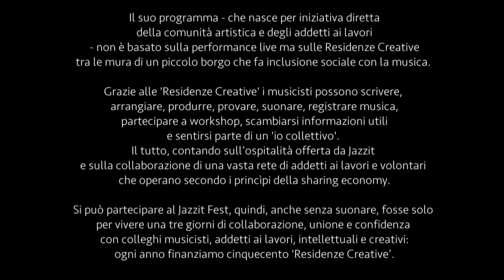Enrico Intra [Jazz Stories] » Jazzit TV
✒ protagonista » Enrico Intra
✒ luogo e data » Collescipoli (TR), 26-27-28 giugno 2015
✒ rubrica » Jazz Stories
✒ oggetto » intervista realizzata in occasione del Jazzit Fest#3
✒ autore video » Alessia Magnano, Marco Fiata, Elisa Mangione, Stefano Lenzi, Stefano Quarta e Fabrizio Salvatore

♡ Jazzit è una piattaforma editoriale indipendente impegnata nella divulgazione della musica jazz ed è l'unica al mondo con una 'Carta dei Valori' e un 'Bilancio Sociale': ogni nostra azione è volta a promuovere la cultura del jazz in Italia e ciascun abbonato è per noi un socio che contribuisce alla salvaguardia della nostra attività.

Pubblichiamo, produciamo e sosteniamo:
a) JAZZIT (edizione cartacea), un bimestrale in edizione tipografica di pregio

b) JAZZIT (edizione digitale), un bimestrale in edizione digitale » ✍ Apple » Android » Kindle » Window

 c) JAZZIT RECORDS, una label interna che produce una collana di cd inediti o ristampe

d) JAZZIT.IT, una webzine dai contenuti multimediali e informazioni sul mondo del jazz, con rubriche, servizi e blog

f) JAZZIT FACEBOOK, una social-magazine che va verso i 50,000 followers

g) JAZZIT CLUB, una speciale forma di abbonamento che trasforma Jazzit in esperienza: con l'addebito automatico su c/c o carta di credito, ogni due mesi, di 9,99€, si ha diritto ai nostri prodotti [rivista, cd, card] e servizi [contest, convenzioni] //

h) JAZZ COMMUNITY, social magazine in lingua inglese con uno sguardo al jazz internazionale

i) JAZZIT CARD, un circuito nazionale di convenzioni tra jazz club, festival, studi di registrazione e scuole di musica

l) JAZZIT FEST, un expo di settore con residenze artistiche creative

m) JAZZIT EDU, un ciclo di workshop di formazione e alta specializzazione in editoria e organizzazione eventi

✉ redazione [via Cremona, 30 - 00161 Roma]
✉ sede amministrativa e commerciale [vico San Salvatore, 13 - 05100 Terni]